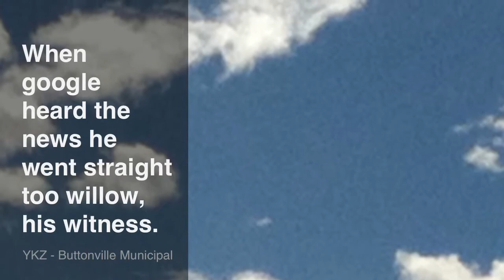Detective google episode 1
Detective google and his side kick John must solve the mystery of the missing carrots.